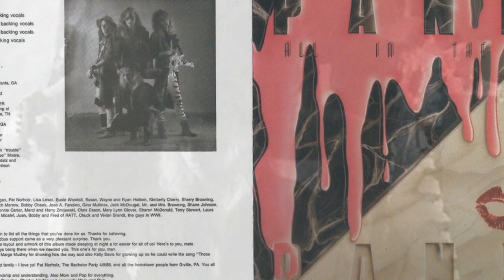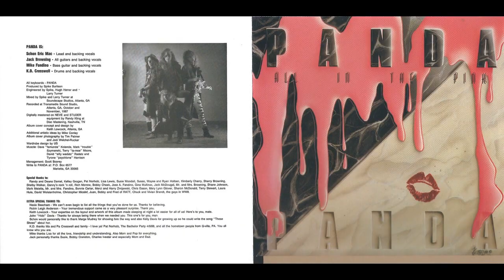Panda - Keep Things Movin'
Band: Panda
Album: All In The Pink
Label: Bamboo Tunes (Vinyl, 12", 33 ⅓ RPM, Album)
Style: Hard Rock
Year: 1988
Country: US

Personnel:
Mike Fandino - Bass Guitar, backing vocals
K.D. Cresswell - Drums, backing vocals
Jack Browning - Guitar, backing vocals
Schon Eric Mac - Lead Vocals, backing vocals

Tracks:
A1 - Keep Things Movin'
A2 - Too Late
A3 - Firelight
B1 - Blue Shadows
B2 - Telephone Talk
B3 - Those Shoes
B4 - Intro